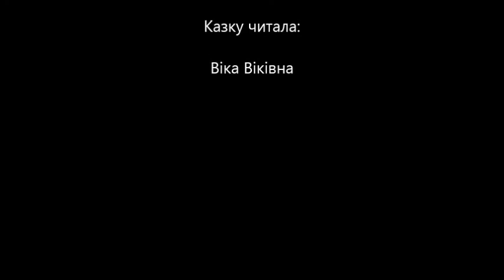🎨 Аудіоказка - Урок малювання (Женев'єва Юр'є)- аудіокнига- слухати онлайн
Слухати казку.Аудіоказка. Аудіокнига для дітей.
"Урок малювання" (Женев'єва Юр'є)

Спекотного ☀️літнього дня 🐰Сироїжко і 🐰Кульбабка вирушили на прогулянку до Зарослого ставка… 🐐Продовження дивовижних пригод маленьких кроленяток. 🎨Сьогодні вони дізнаються, як правильно малювати.

Читає: Віка Віківна